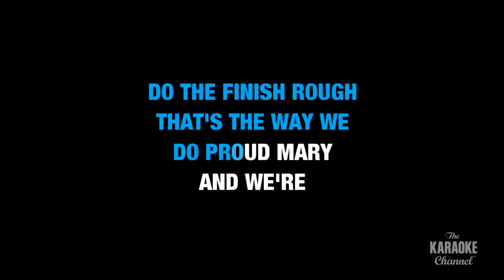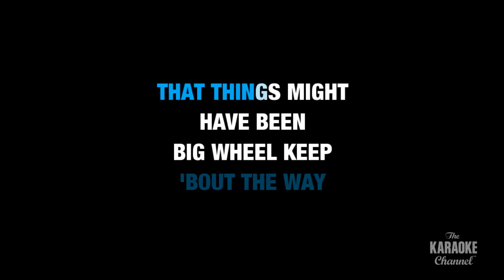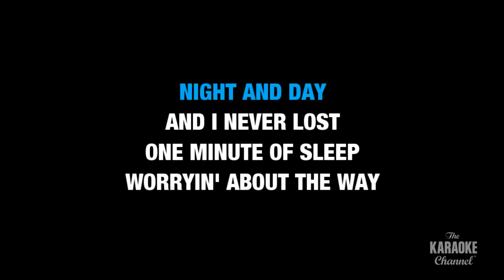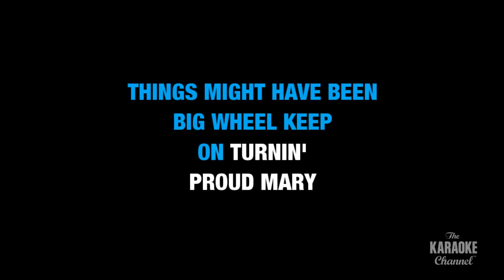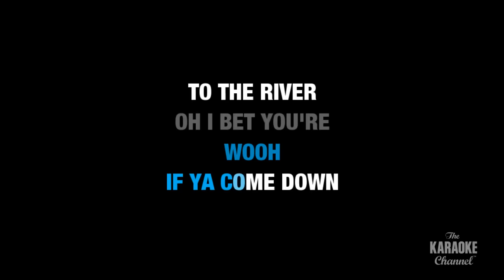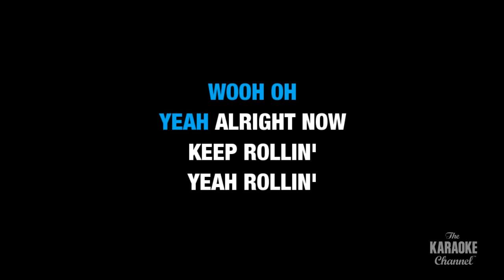Tina Turner - Proud Mary (Karaoke With Lyrics)